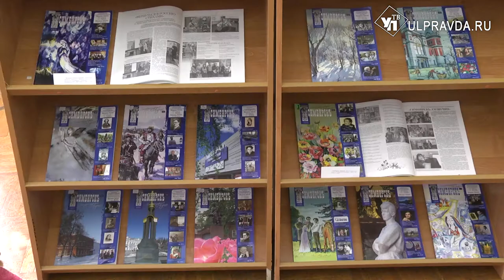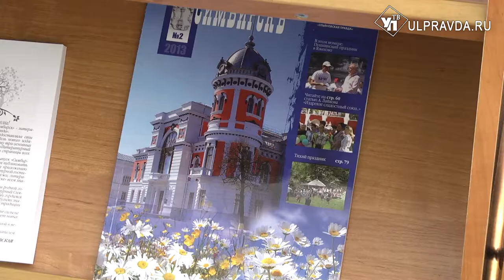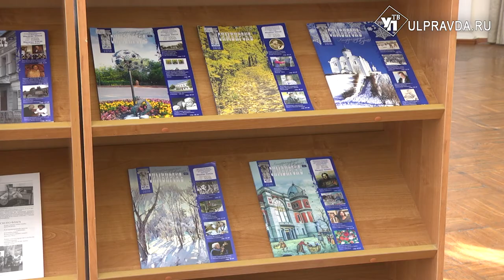Литературный, уникальный, старейший... Журнал «Симбирскъ»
Журнал «Симбирскъ» - единственное литературное издание региона, отметил юбилей.